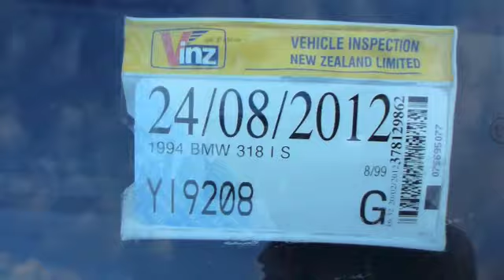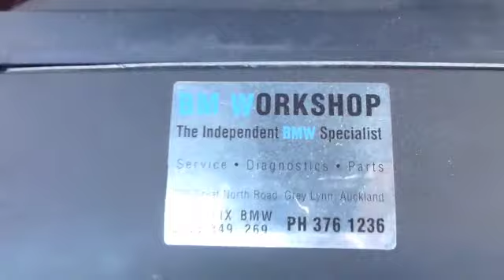BMW 318 IS 1994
AUTO, CHAIN DRIVE
EXCEPTIONAL CONDITION